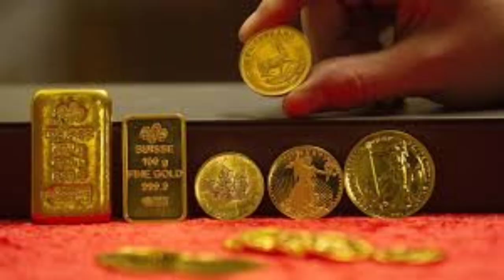టుడే గోల్డ్ రేట్ :Today gold rate in Hyderabad|Today gold price in Hyderabad!|Gold rate in telugu